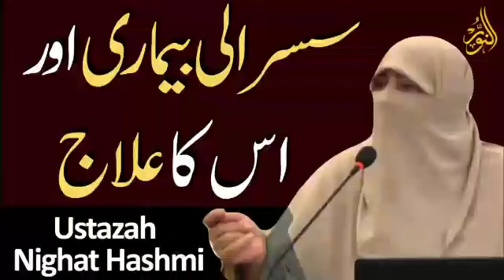Susrali Bemari Aur Us ka Alaaj| Nighat Hashmi